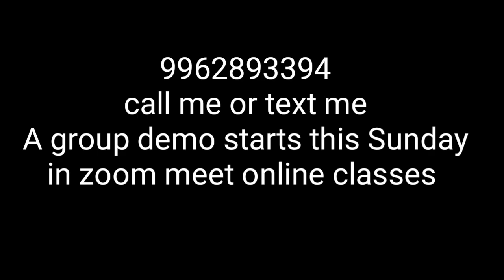SELF DEFENSE /TAMIL SELF DEFENSE /VANAKKAM SELF DEFENSE/9962893394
VDS. (defend and attack) a stanza in Vanakkam .9962893394, varmam treatment , we are doing neurology treatment, Tamil Self Defence ,